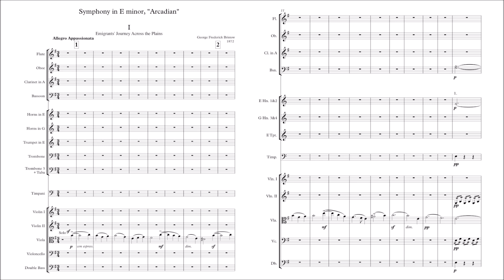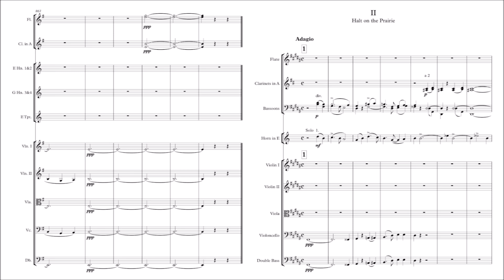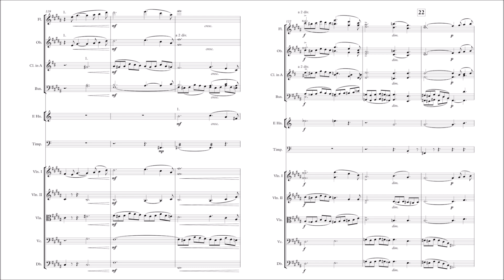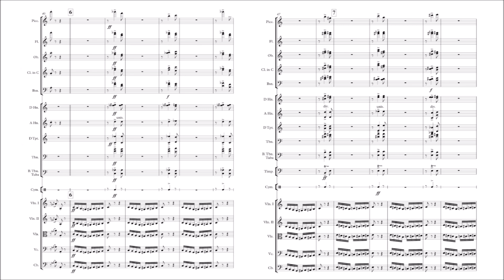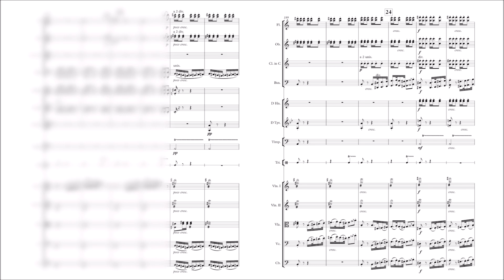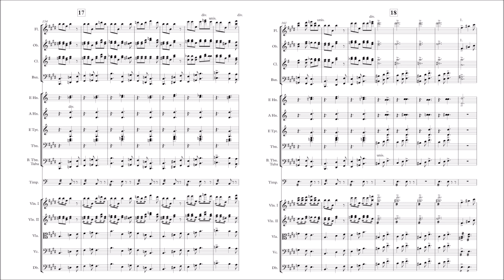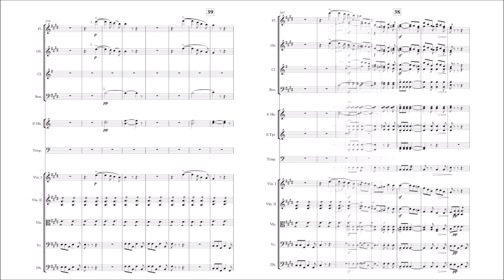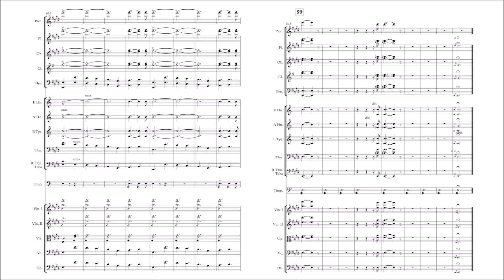George Frederick Bristow ­– Symphony No.4, "Arcadian"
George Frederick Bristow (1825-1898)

Symphony No.4, "Arcadian", Op.50 (1872)
in E minor

I. Emigrants' Journey Across the Plains. Allegro Appassionata [00:00]
II. Halt on the Prairie. Adagio [15:49]
III. Indian War Dance: Con furia [26:27]
IV. Finale. Arrival at the New Home, Rustic Festivities, and Dancing: Allegro con spirito [32:04]